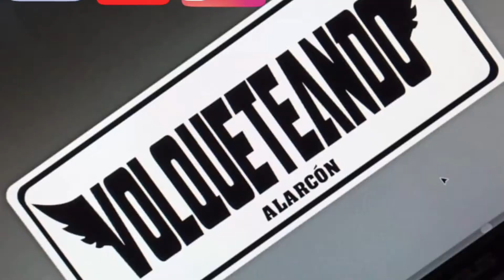BRILLANTE Y RELUCIENTE🤪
Alistamos la volqueta para una nueva semana de trabajo, quedo muy bonita.

Mil bendiciones para todos y muchas gracias por ese apoyo 💪